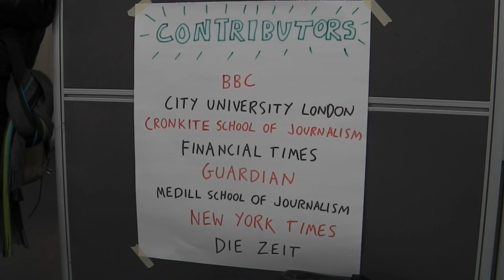Mozilla Festival: Interview with Liliana Bounegru (Data Journalism Handbook)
Interview with Liliana Bounegru from European Journalism Centre at the Mozilla Festival 2011 (London). Bounegru is the project leader of the Data Journalism Handbook project.